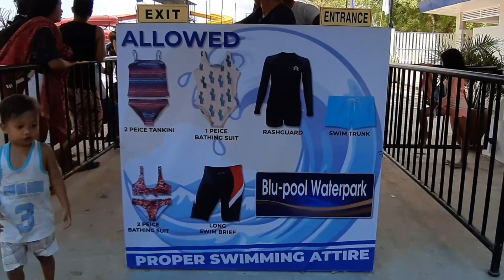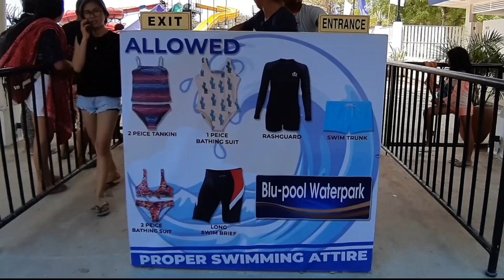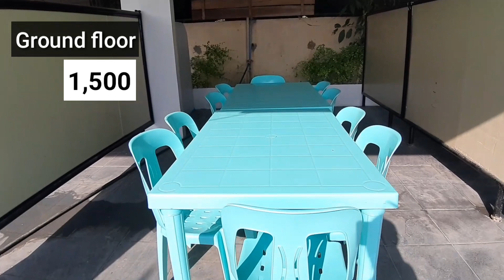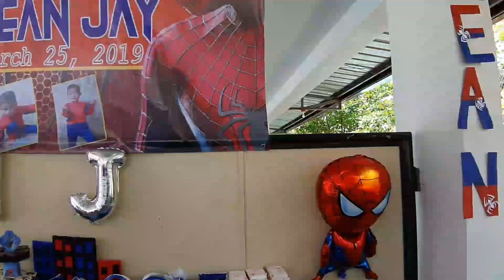BLU-POOL WATERPARK | TRAVEL VLOG